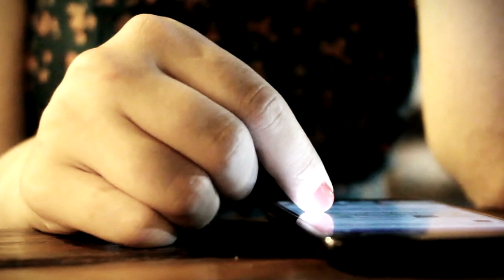Rahat fateh ali khan beating his servant/ Bottle and Rahat Fateh Ali khan viral video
This channel presents motivational content & it inspires you to get forword.
Ustad Rahat hat fateh ali khan tortured his staff member due to miss placement of bottle. Here we discuss the matter and try to find out truth behind this incident and know to what Social media audience said the matter.